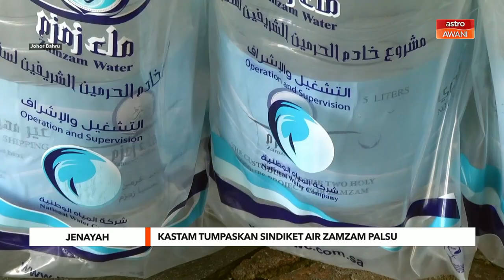Jenayah | Kastam rampas minuman keras seludup RM2.8 juta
Jabatan Kastam Diraja Malaysia (JKDM) Johor merampas 192,683 tin dan botol minuman keras seludup bernilai lebih RM2.8 juta.